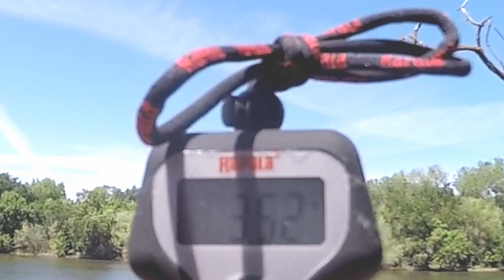SHAD FISHING Report AMERICAN RIVER | Shad Fishing From Shore Easy Setup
Every year, in Sacramento, CA, at the beginning of spring, the American shad return to their spawning grounds.  They enter the Sacramento River, which anglers have been catching….  See the local YouTube to see what I mean.
From the ocean, they enter the Sacramento River, some go straight to other waters that I am not familiar with; however, a significant number make a right turn and enter the American River!!!  Hello… they will be greeted by eager anglers wanting some fishing action.  American shad, nicknamed “poor man’s tarpon,” because of their amazing fighting ability.  I was pleasantly reminded again when I caught some on this trip.
Just like fishing from a boat, if you want to be successful, you gotta be willing to chase them down or up.  Using polarized glasses and walking along the American River, you can often times see the shad school….
There are many ways to fish for shad from a boat and from shore.  If the rigs that you are using in the past work and you have confidence in them, they will probably still work.  I, on the other hand, just for fun, like to experiment with different setups. In this video I am sharing the two shad setups that I use along the shore.
The American River current is very fast and dangerous.  Please be careful out there.
Instagram, Twitter, or Facebook: @JUNationFishing